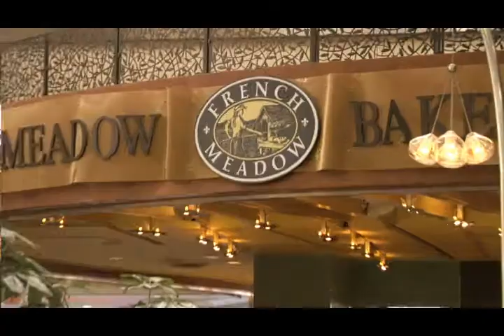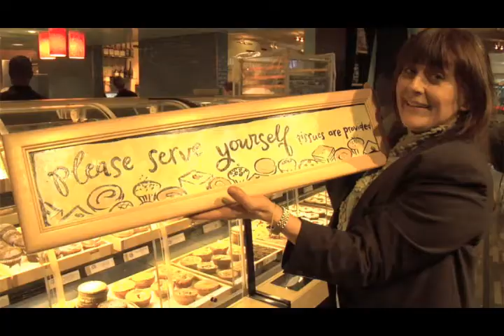French Meadow Bakery & Cafe at the MSP International airport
French Meadow Bakery & Cafe has been a longstanding favorite of travellers passing through the Minneapolis St. Paul International Airport.  Learn a little about its background with its  founder, Lynn Gordon, plus insights from travelers who seek out French Meadow for its fresh, organic food.